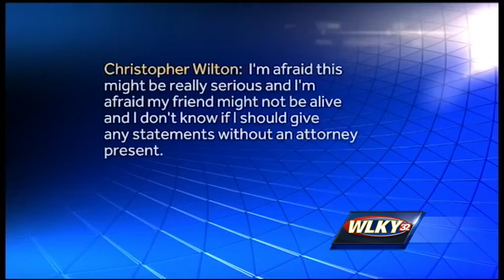Man accused in deadly DUI won't go to prison